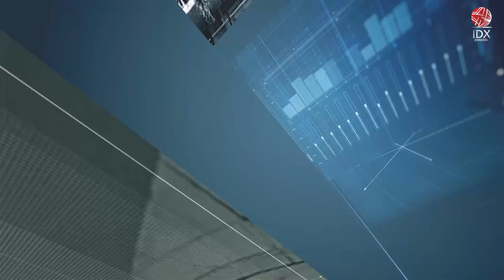Gempa Banten Bermagnitudo 5,5 SR | POWER BREAKFAST 10/10/2022